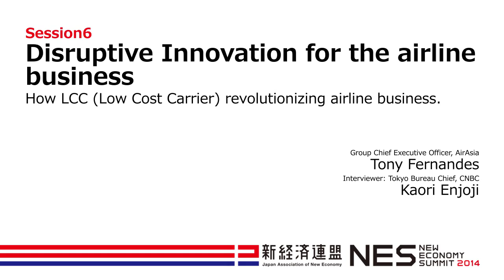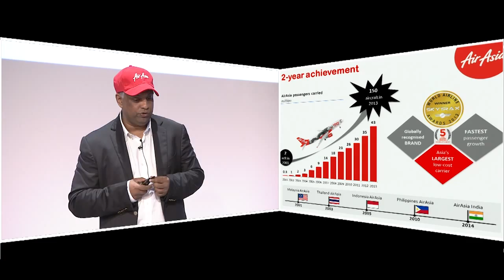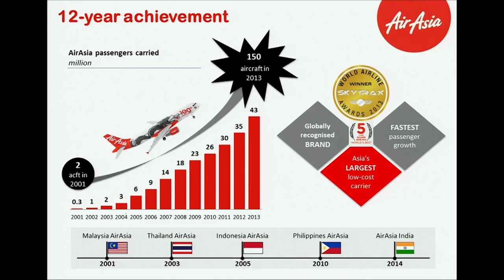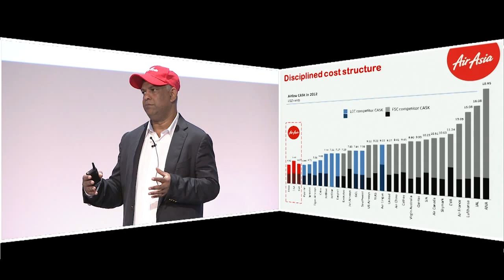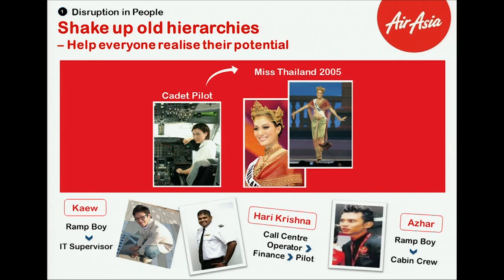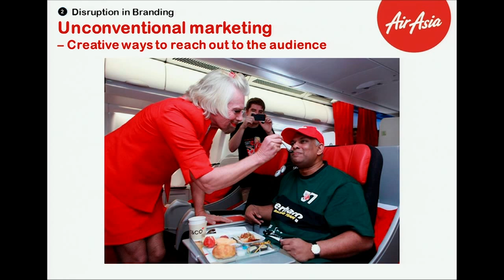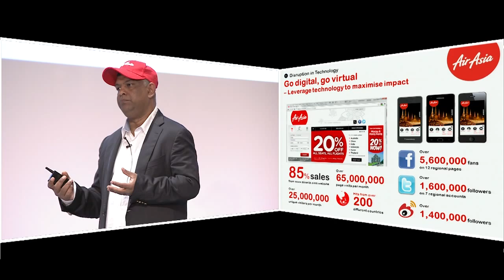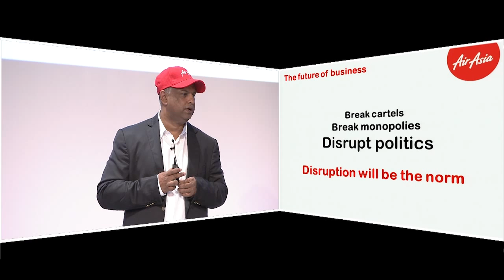Disruptive Innovation for the airline business -NES2014-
Session6:Disruptive Innovation for the airline business
～How LCC (Low Cost Carrier) revolutionizing airline business.～
Tony Fernandes (Group Chief Executive Officer, AirAsia)
Interviewer: Kaori Enjoji (Tokyo Bureau Chief, CNBC)